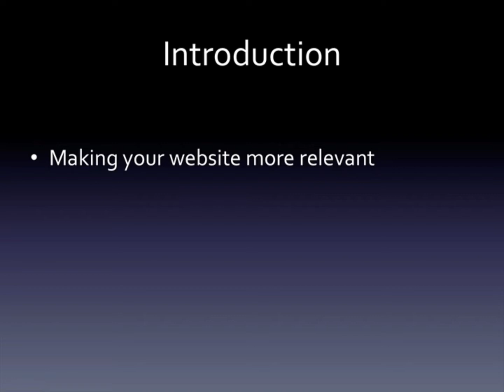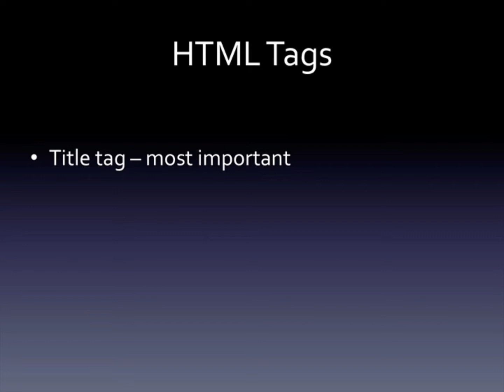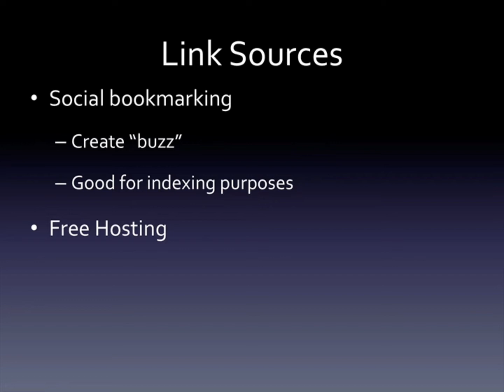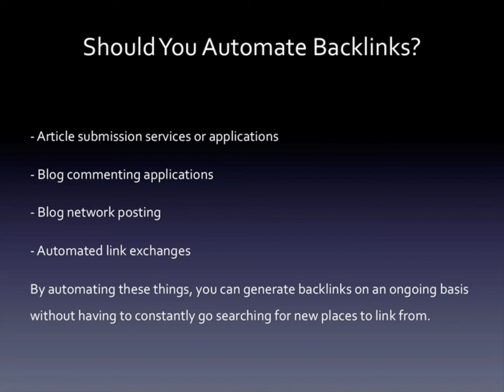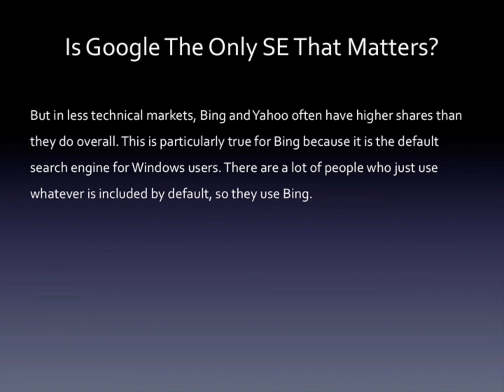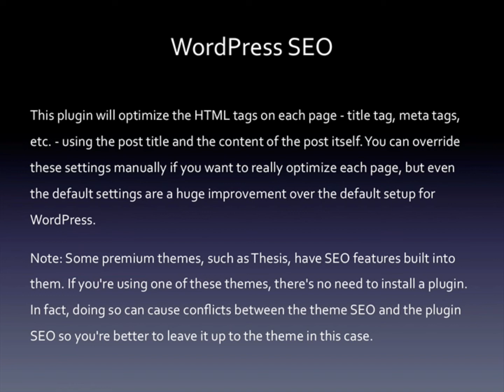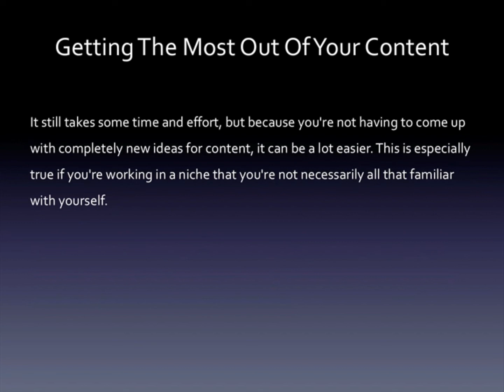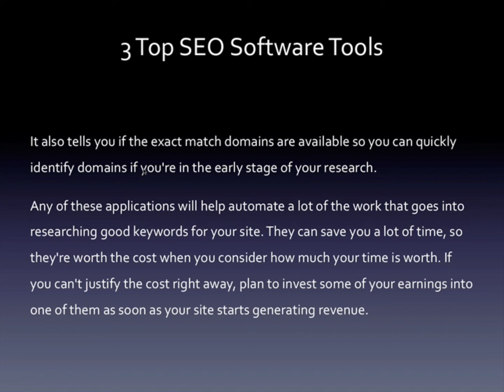What is SEO example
What SEO means
How do I SEO my website?
What are the benefits of SEO?
Can I do SEO on my own
your question
video Highlights